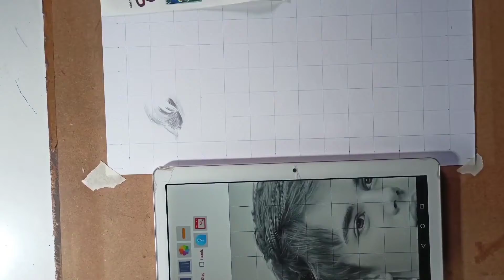Basic outline tutorial part-1 | Vinay Artist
Drw basic face structure before next video

drw sketch Send me on Instagram
Art classes